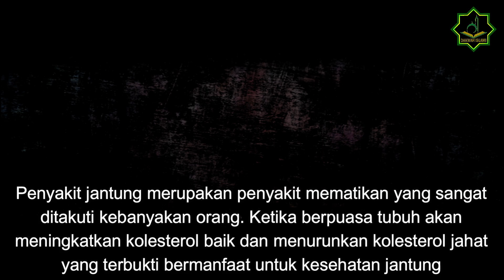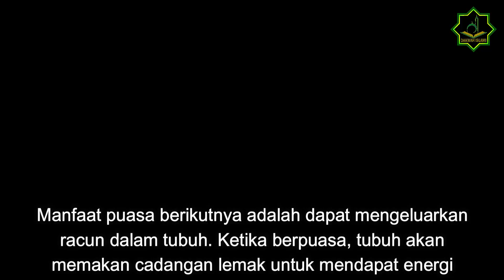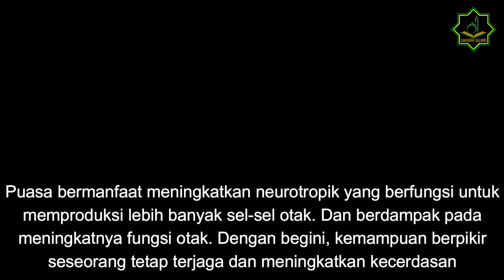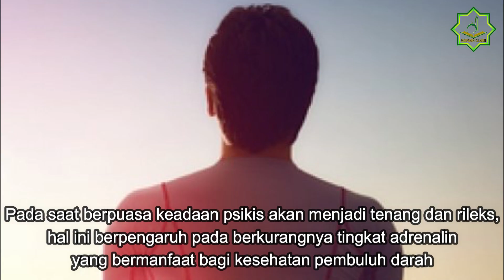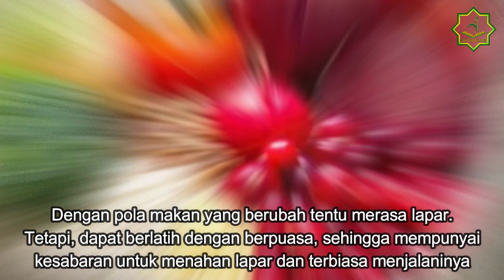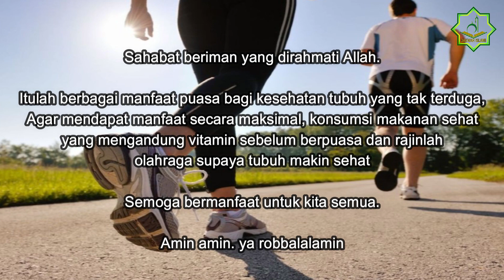Manfaat Puasa Bagi Kesehatan Yang Perlu Diketahui | Dakwah Islami